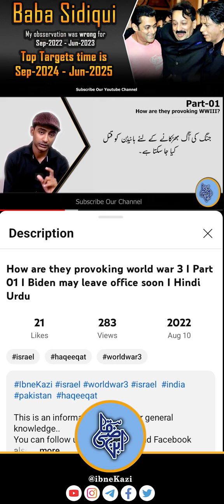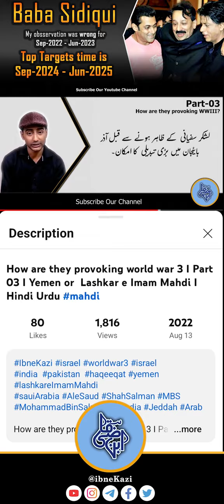Baba Siddiqui Killing I Muslims Famous Personalities are being Targeted around the world I Hindi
Public Conversation
More Updates Join Our WhatsApp Group